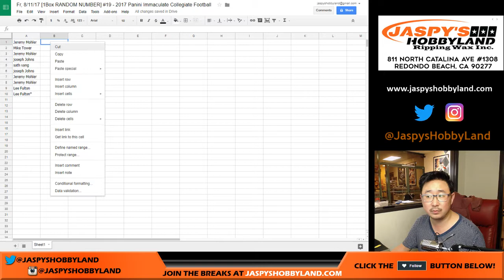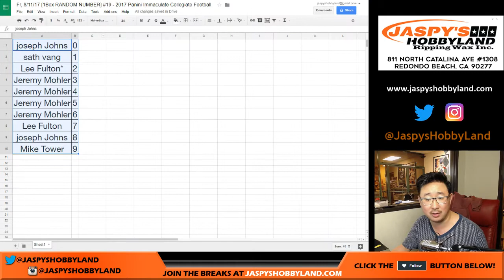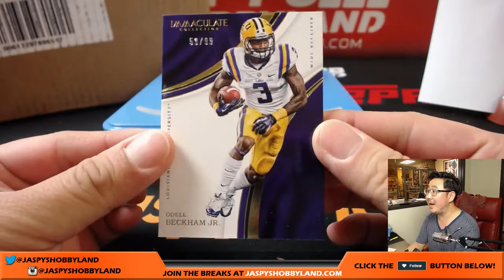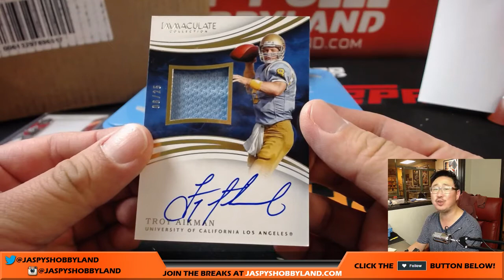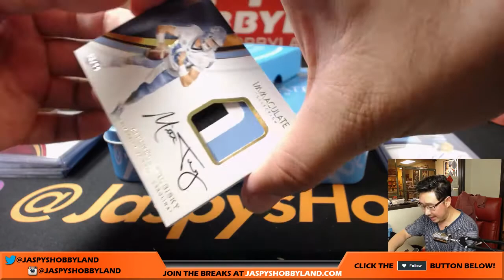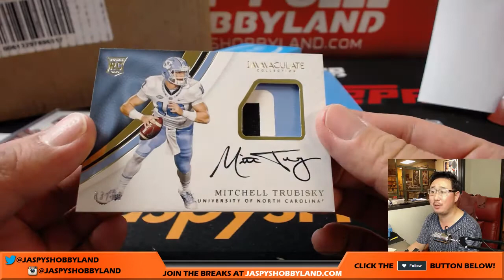Fr, 8/11/17 [1Box RANDOM NUMBER] #19 - 2017 Panini Immaculate Collegiate Football